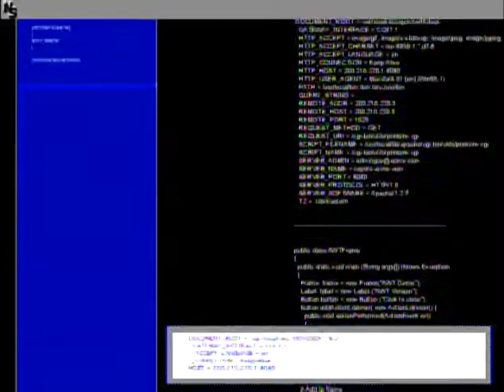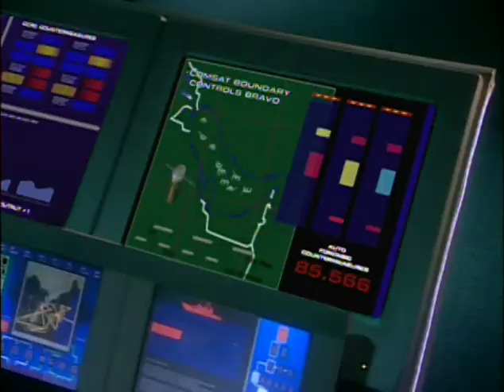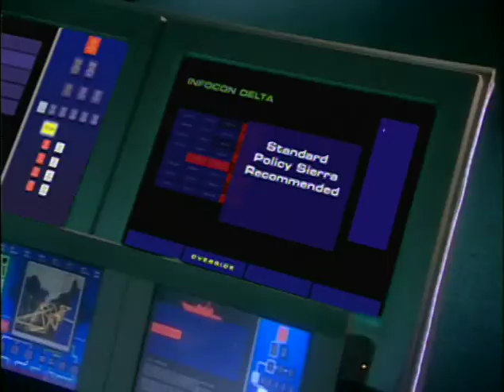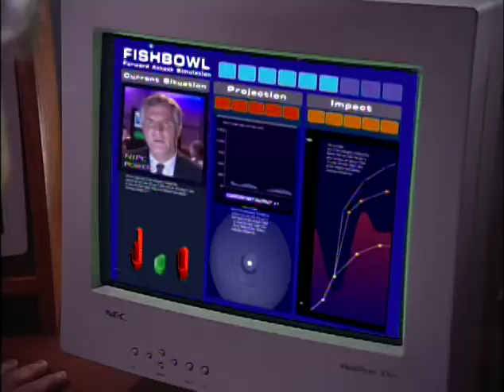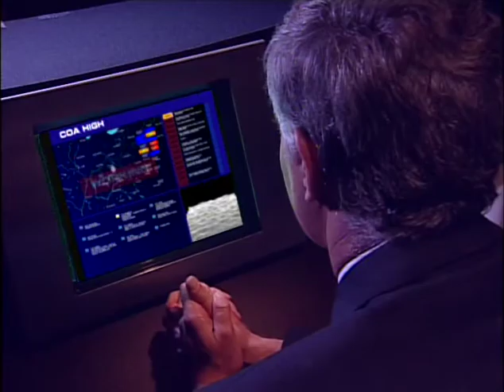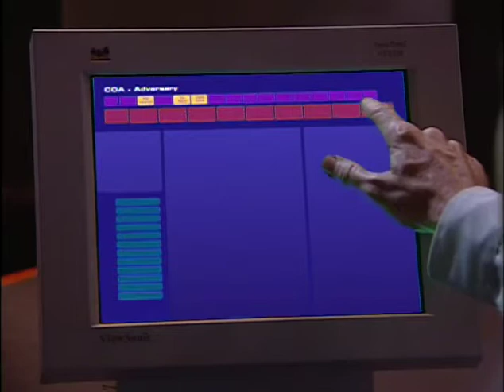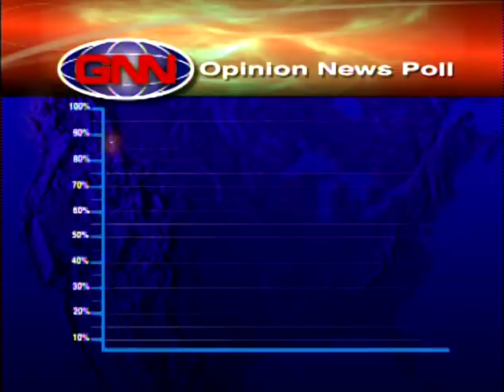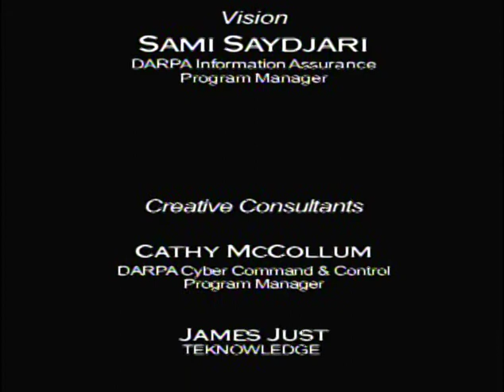Kuracq Attack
Strategic Cyber Defense: Defending the Future in the Digital Domain

A DARPA Vision